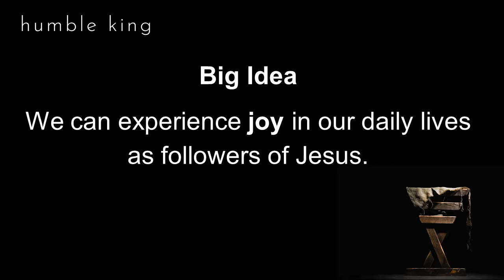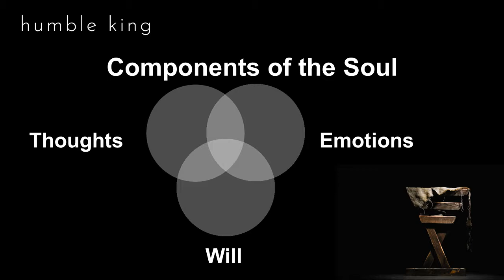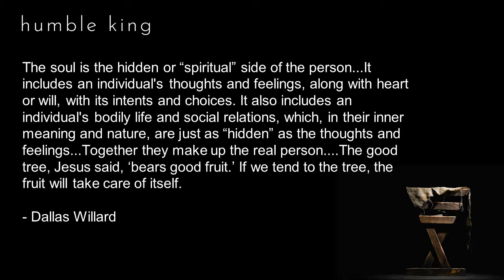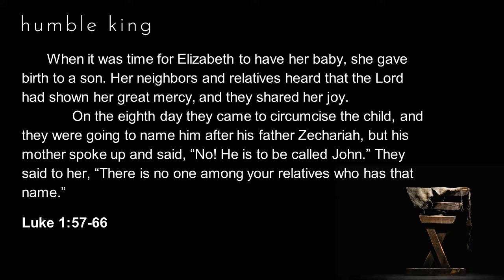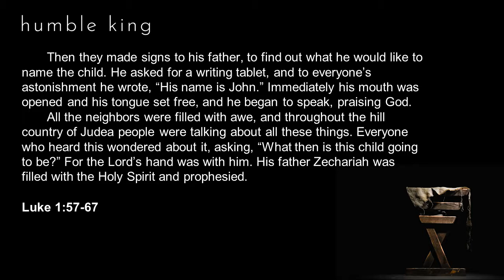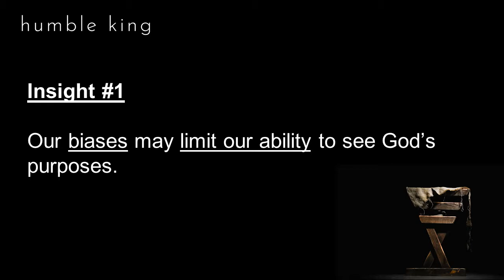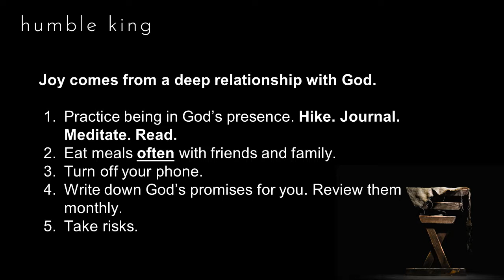Theology of Joy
Series: Humble King
David Tran